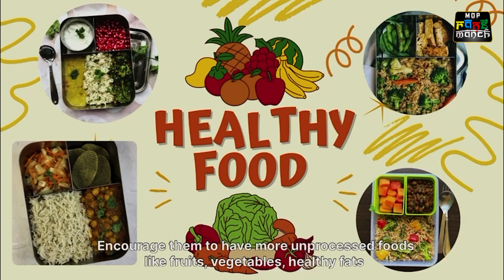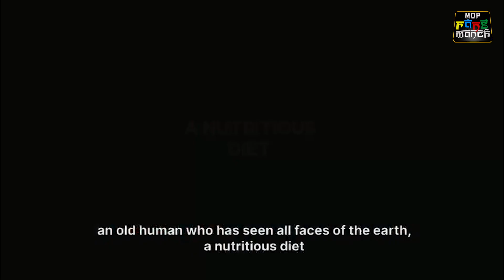NUTRITIOUS DIET FOR EVERYONE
Done By
Students of The Dept. Of Food Science & Management
M.O.P. Vaishnav College For Women (Autonomous)

Credits:

Speakers
J
ayalakshmi P (II FSM)
Sri Vishnupriya (II FSM)

Script by

Niranjana V (II FSM)

Jededia Franklin C (II FSM)
Sai Sharanya SK (II FSM)
Tharini M (II FSM)

Swasthya Head
Tejeswini R (III FSM)
Joshna Sri K V (III FSM

Videography

Thanks to

Dr. Archna Prasad
Principal, M.O.P Vaishnav College for Women

Technical Head
Dr. Anurekha

Mrs. Sini Jadeesh

Staff in charge
Dr. Sarah Jane Monica

Technical Support
Mr. Kay Kay